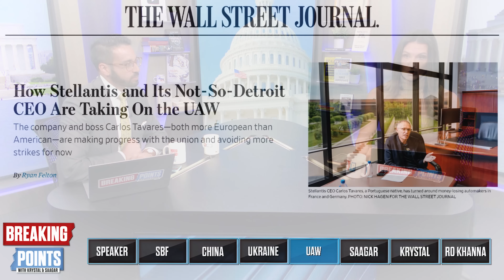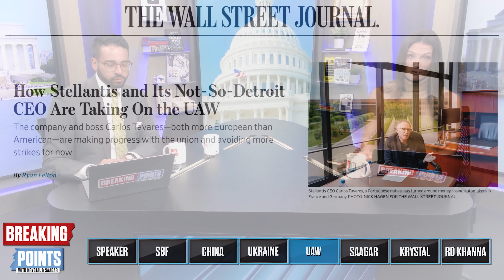UAW Worker CALLS OUT 'FAT ASS' Jim Cramer | Breaking Points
Krystal and Saagar discuss UAW workers blasting Jim Cramer for attacking their strike.